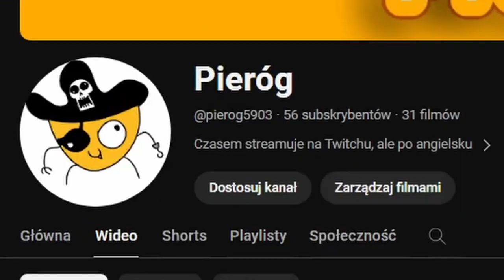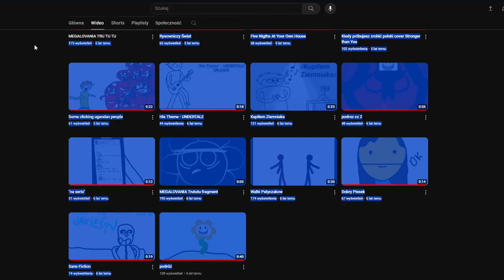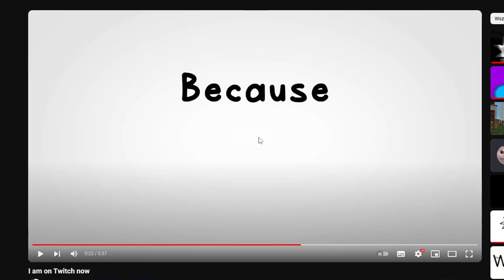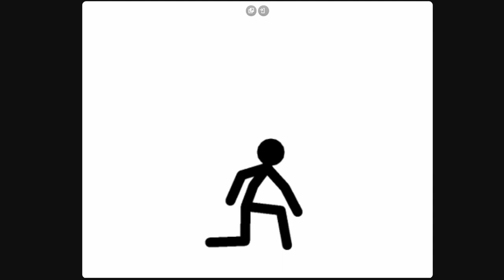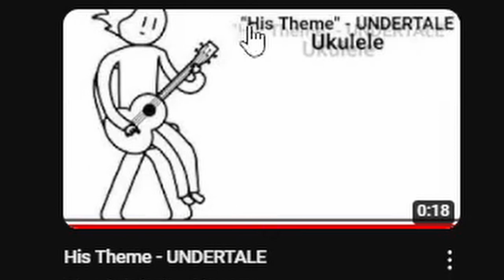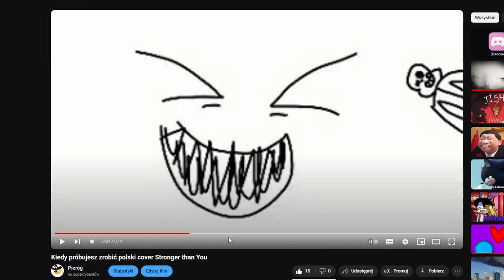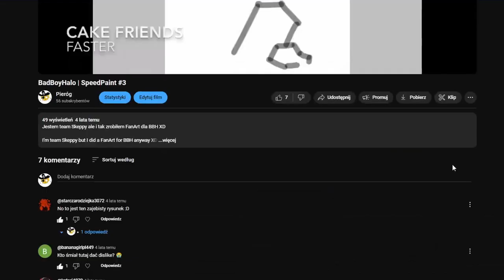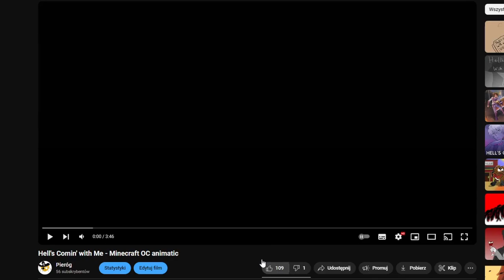The Cringefest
Well, this is something different than my ususal Speedpaint, Animation or Animatic. Worry not though, I am not tunring into a Reaction Channel, I probably won't make more YouTube videos longer than 20 minutes. However if you are interested in longer content, I highly reccomend watching some of my Twich Livestream VODS, you can find them here:

00:00 - Delaying The Inevitable...
06:20 - I Will Do What I Must.

P.S.
Despite what the Undertale Fanart at the beggining and the Undertale Music throughout the video might suggest, I swear I'm out of my Undertale phase, you have to believe me XD
Also, there was a whole section with me wondering if the Five Nights at Freddy's Parody was actually a parody or Five Nights at Freddy's Fanart, but I cut it out because after many minutes I came to the conclusion, that it was in fact, a FNaF Parody and not a FNaF Fanart.
Also also, the Hollow Knight Fanart Remake might arrive sooner than you would be expecting ;)